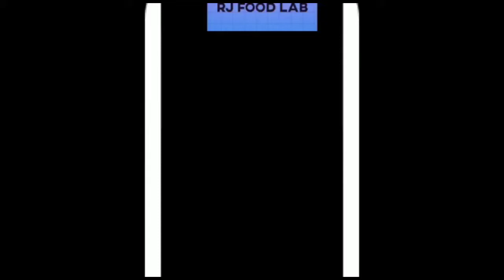How to Make tasty Chicken 65 | Rj Food Lab